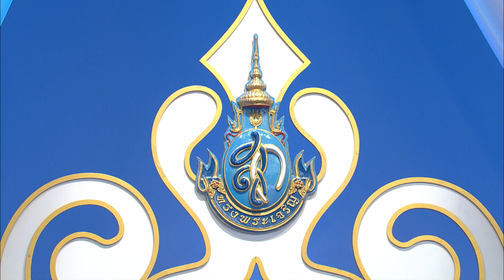ศาลเยาวชนและครอบครัวกลาง